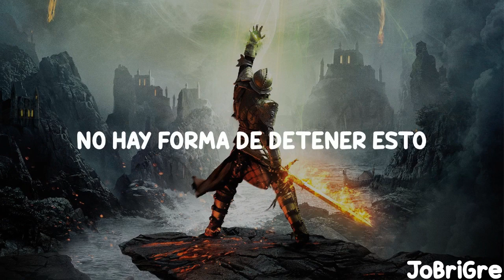The Score - Glory [Sub Español]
Canción:The Score - Glory

Si tengo algún error por favor díganme en los comentarios se lo agradecería mucho.

¿Quieren más letras de éste tipo de canciones? ¿Te gustan?